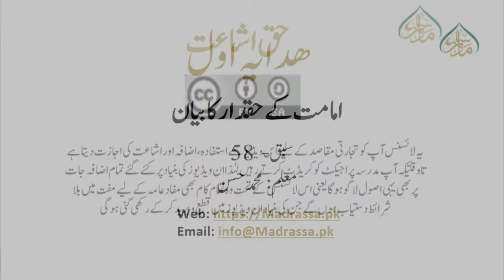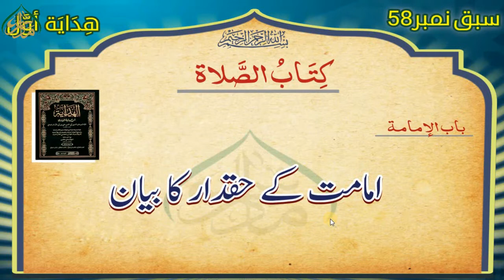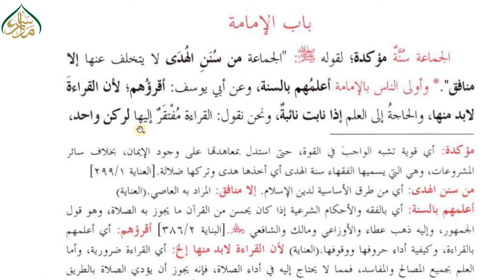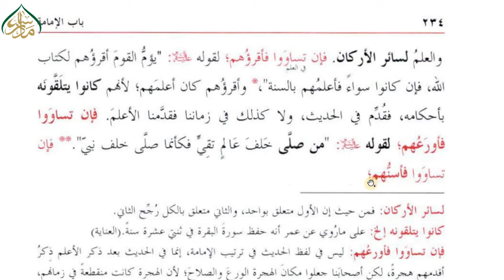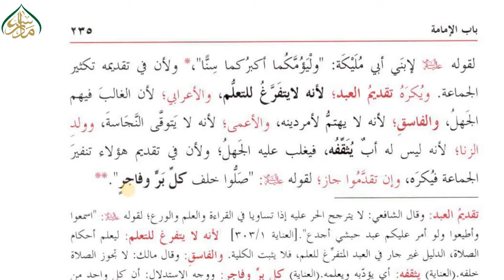58 HIDAYA- AWAL, LEC 58, امامت کے حقدار کا بیان